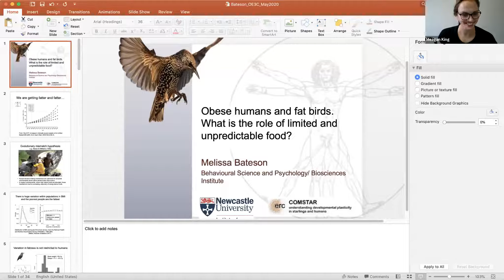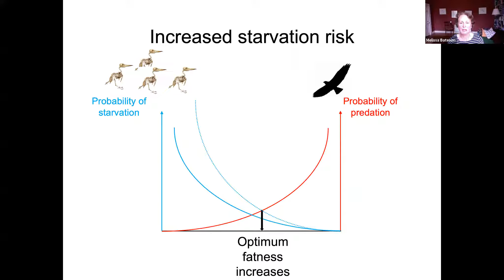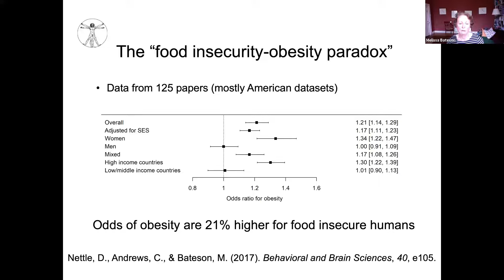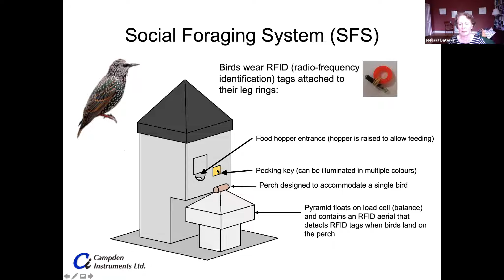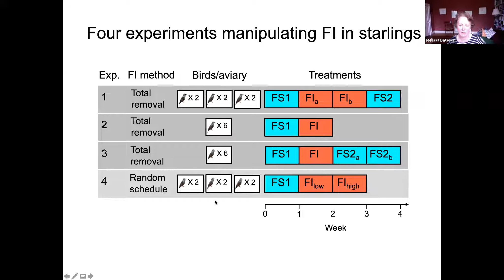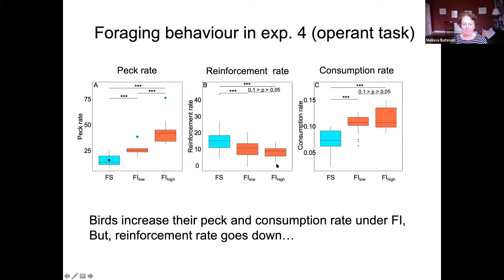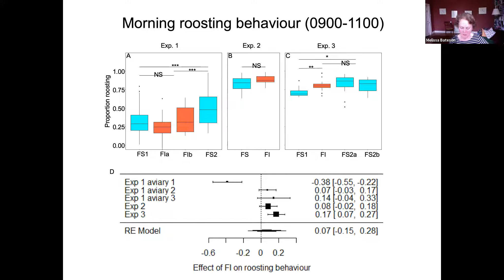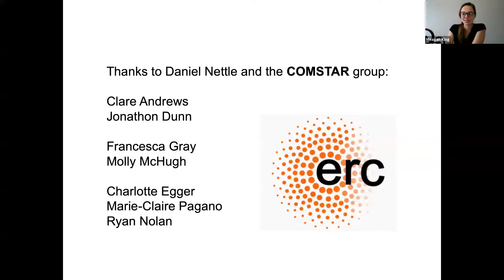What is the role of limited and unpredictable food availability? | Dr. Melissa Bateson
Dr. Melissa Bateson, Professor of Ethology, Behavioural Science and Psychology, Biosciences Institute, Newcastle University